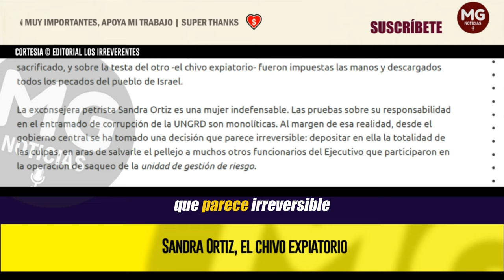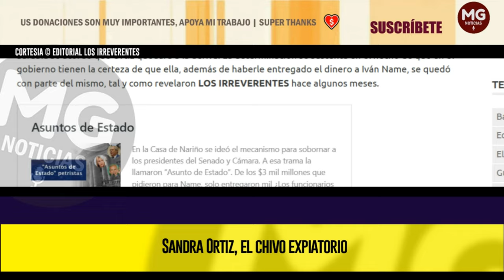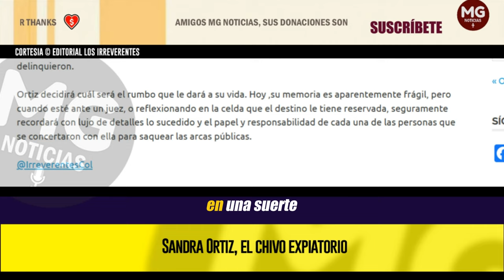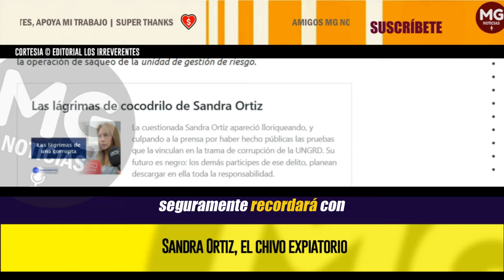SANDRA ORTIZ, EL CHIVO EXPIATORIO 🔵 Editorial Los Irreverentes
La exconsejera petrista Sandra Ortiz es una mujer indefensable. Las pruebas sobre su responsabilidad en el entramado de corrupción de la UNGRD son monolíticas. Al margen de esa realidad, desde el gobierno central se ha tomado una decisión que parece irreversible: depositar en ella la totalidad de las culpas, en aras de salvarle el pellejo a muchos otros funcionarios del Ejecutivo que participaron en la operación de saqueo de la unidad de gestión de riesgo.. . .